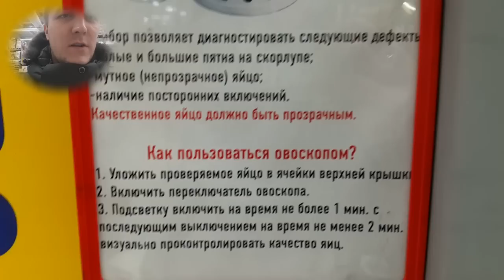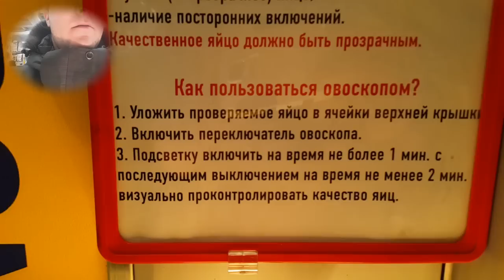Чудо прибор - Овоскоп или как проверить яйца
Увидел этот забавный прибор и решил протестировать.